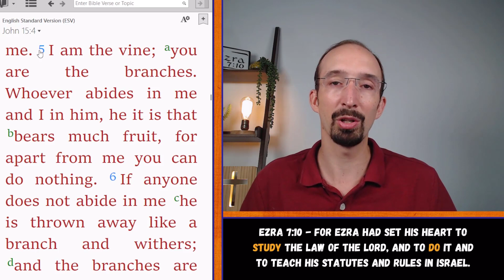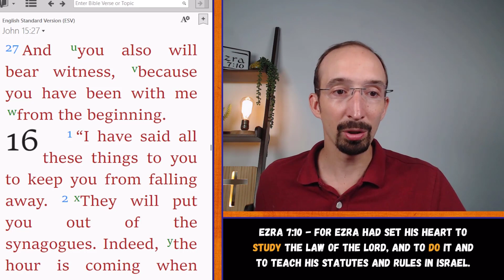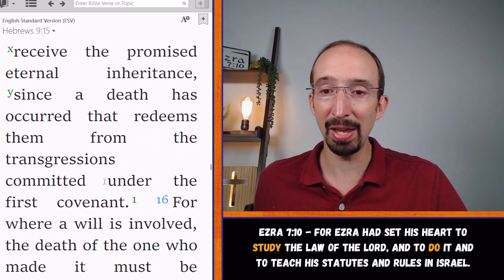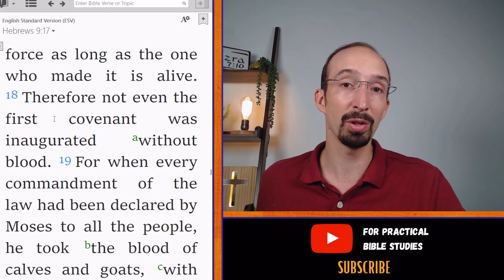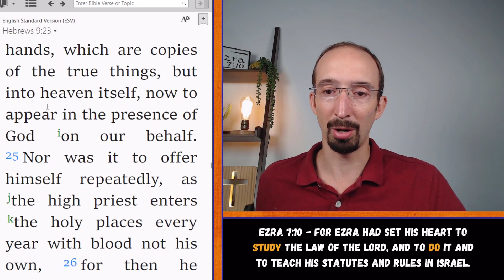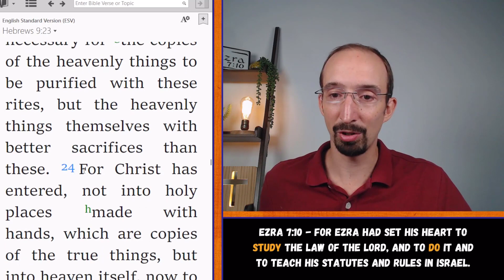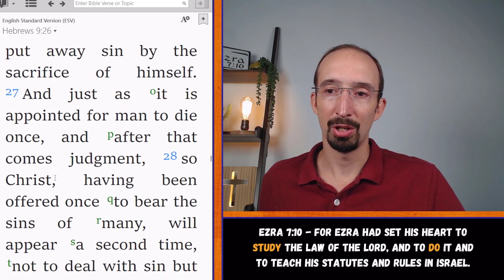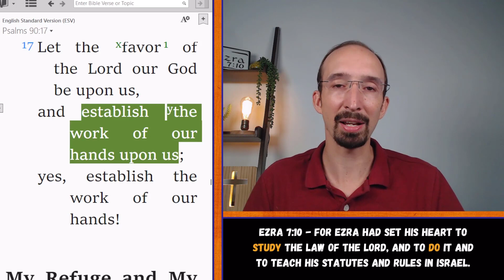Hebrews 9:15-28 Bible Study - Animal Sacrifice Vs. Jesus' Sacrifice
Can Jesus' sacrifice even deal with sin that happened before He died? Why do Christians sing about blood and why is blood mentioned often in the Bible?

Let's delve deeper into Jesus' sacrifice and learn why blood is such an important concept in the Bible in this Hebrews 9:15-28 Bible study

Hebrews Bible study guide e-book for individuals or small groups. Includes discussion questions for each passage in Hebrews -

Our Hebrews Bible study guide paperback on Amazon -

25+ Bible study guides for individual or group study on many different books of the Bible -